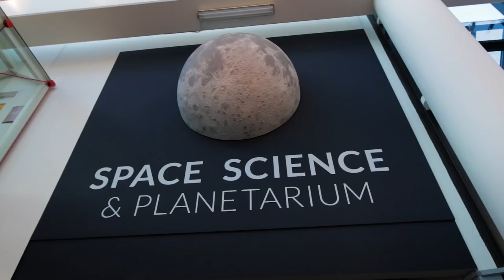I'm Back! 🎵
Hi, I'm Mike aka Coma Niddy. I haven't made a video in a while. I have a new one now. You should check it out.

I also put together a free album.

😎 Social Media 😎

- Credits -

Created by Mike Wilson aka Coma Niddy

- Lyrics -

Part 1 - Coma Niddy's Back

[Intro]
Allow me to re-introduce myself
My name is Mike
Call me Coma Niddy
Been making science raps on YouTube
But haven’t don’t any of that lately
‘Cause I got job-see
Working at OMSI
Teleported to Portland
That’s my new spawn
Why I haven’t been a-round like B.O.B
Testing new stomping grounds, Dino Feet
So follow me OMSI runs these streets
Got science on fleek everyday of the week
Got more ‘Xzibit’ than MTV
Pimpin’ the Science Industry
All these Animals we about that life
Got a Submarine we about that dive
Planetarium we about that sky
Theory Eatery we about that dine
Museum Ed that’s the crew
First interactive wet lab, what it do?
Physics lab is classic old school
Design Lab got the cool new tools
Here’s our featured exhibit today
The next time you you see me all that may change
If you’re in love with the dinosaurs
Go to Paleo Lab, where we show them bones!

[Hook x2]
Seems like I disappeared
Living in Portland
Where they keep it weird
Working at OMSI
Keeping science weird
Working with PBS
Twelve songs a year!

[Outro]
On the mission to educate
With the science that you see everyday
We got DNA
Outer space
Lampreys
Earthquakes
Climate Change
And I brought them Tardigrades
Curious then come to our zone
Gain knowledge and make OMSI your home
Though more people visit when the weather’s bad
But it rains all the time so we ain’t mad!

Part 2 - We Luh Ya Pluto We-Re-Mix

[Verse]
The more massive the Planet
The harder you fall
And planet made of feathers barely any pull at all
But somehow Pluto went and broke the rules
We fell in love
You’re super-cool!
Got 5 moons
Roll with a crew
Distance from the Sun
About 40 AU
9 year trip
To get snap-shots
And the more that we learn
The more that you rock
Sometimes Atmo
And sometimes not
One third water
And Two thirds rock
Don’t shine in our sky
But you got that ice
Underworld God
But you’re so nice
We luh ya Pluto!

[Hook - WeMix]
My very educated mother just served us nine
Without Pluto can’t have Pizza Time